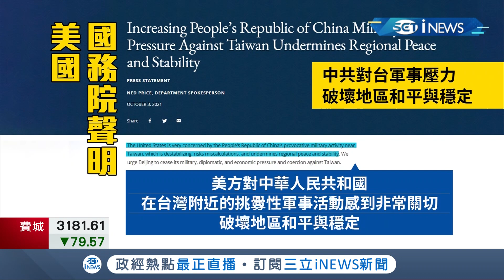共軍一天比一天誇張！4日竟出動56架次擾台 藍立委竟怪蔡政府升高對立？美國國務院也發聲明 敦促北京停止對台脅迫│記者朱淑君 葛子綱 程彥豪 黃大風│【國際局勢。先知道】20211005│三立iNEWS